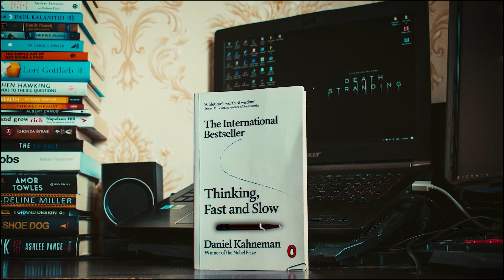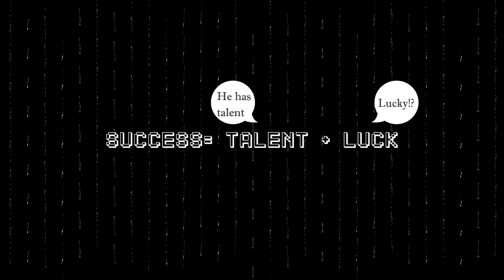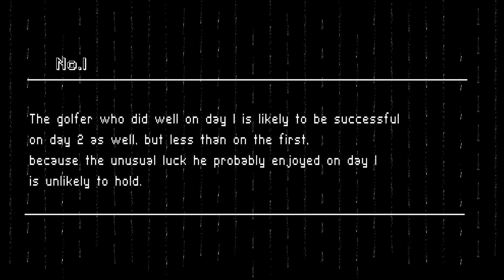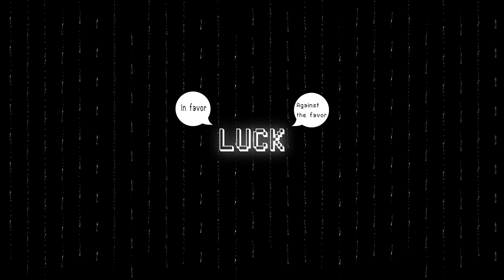Regression to the Mean EXPLAINED | EP 15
Another Friday, another dose of science with thinking Fast and slow term explanation.
Today is about the Term "Regression to the mean".
I know regression might sound scary to you and naturally it should. Because it is one of the most complex concepts to understand.
But don't be afraid, this episode is just about how luck can play a big role in our lives. We think everything has meaning in life but actually it's all luck.
Who knows, someday we may find that luck was itself something understandable?
So enough talking.